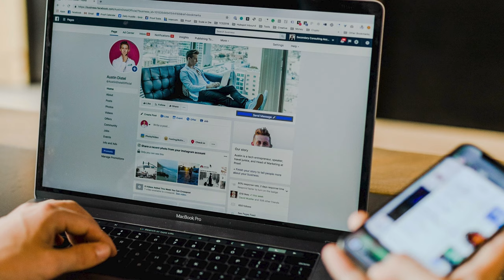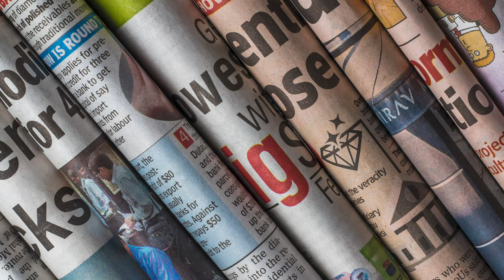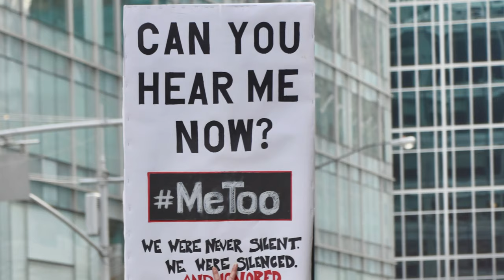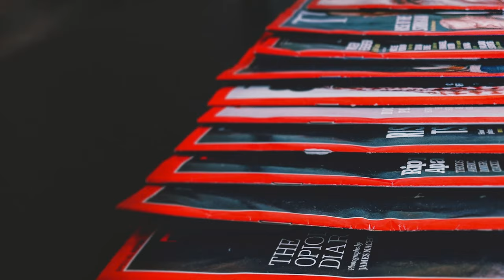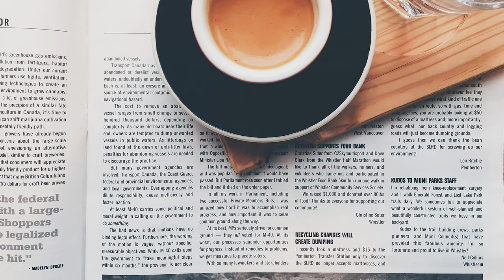Chapman (2/5) Zeitgeist and A Call to Action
Kamarie Chapman (Theatre & Dance, Western Washington University) set aside the traditional text for her large Intro to Cinema class in favor of curated collections of articles and videos designed to represent a more diverse perspective of cinema, a more focused collection of materials, and a more inclusive set of "voices" in the field.